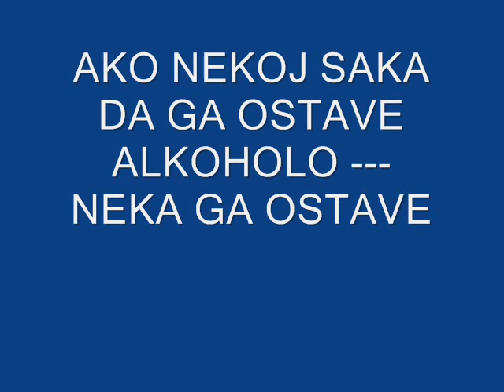CARINA KRATOVO - 2 del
u prvio klip bila losa muzikata a u Kavrak  za  sv.Petka  samo taj gu igrat